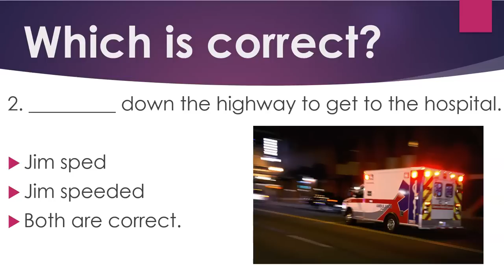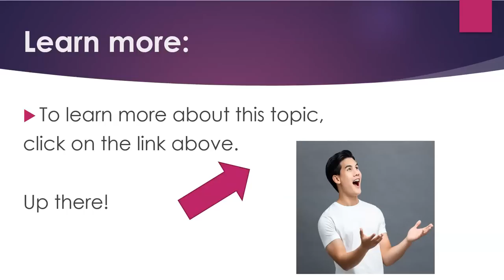Learn English Correctly: Verbs like "Feed" (Quiz)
The video deals with irregular verbs like "feed".